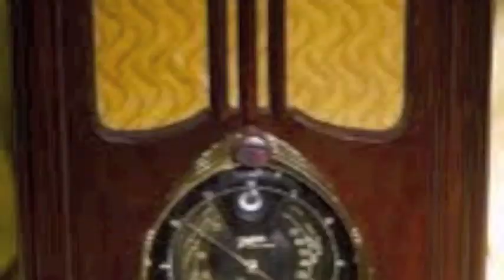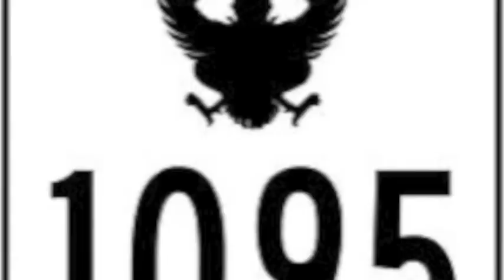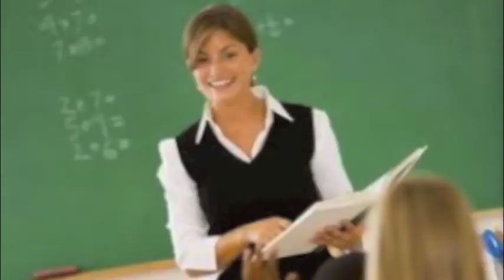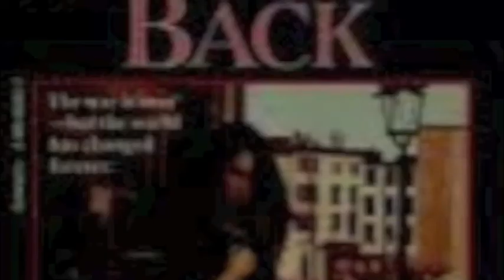Johanna Reiss Presentation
My A+++ & Cool Project!